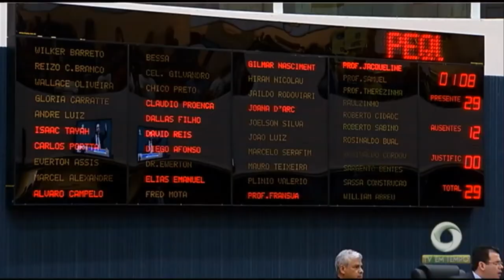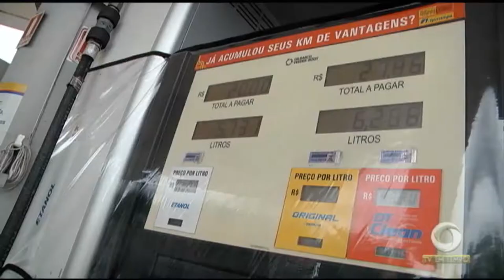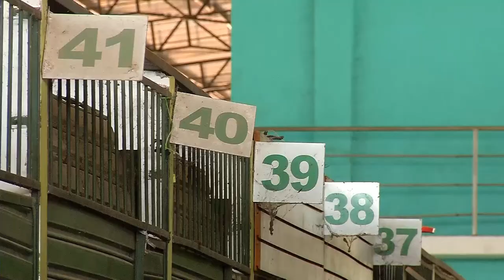Boletim Em Tempo (21.12.2018) Manhã